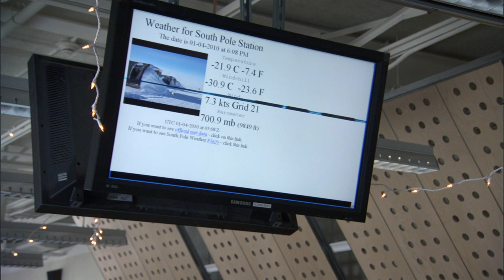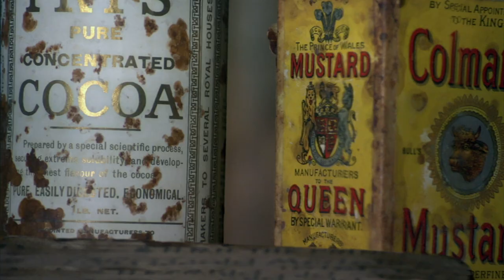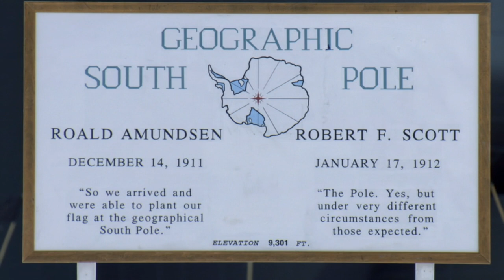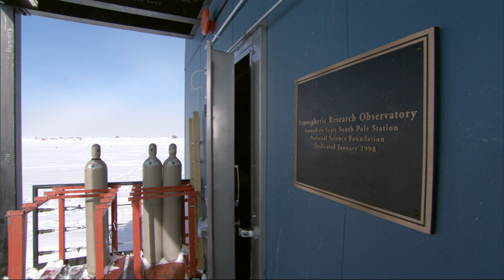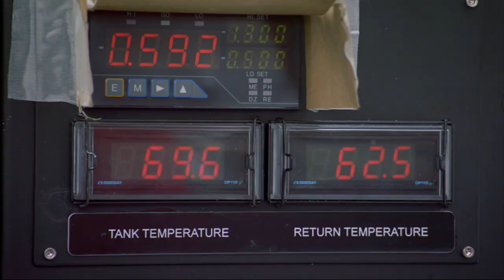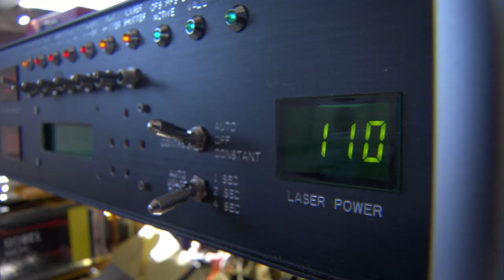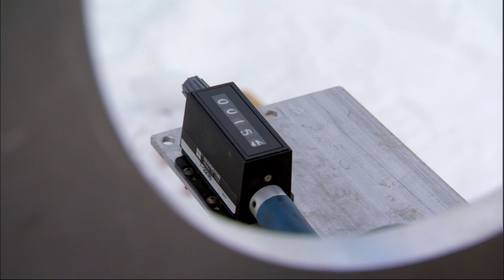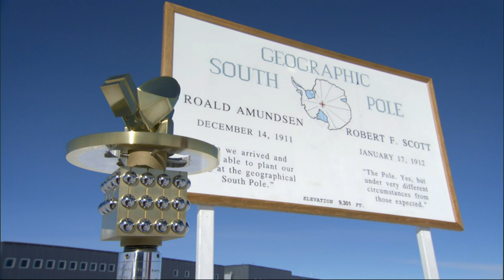BBC: Замерзшая планета 8 серия из 8 (Наука на краю Земли)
О сериале BBC: Замерзшая планета (мини–сериал 2011) 8 серия из 8 (Наука на краю Земли)
Все 7 серий запрещённых на ютуб. просмотр только по ссылке ниже

Страна - Великобритания, США, Испания, Германия, Греция, Канада
Жанр - документальный
Режиссер - Марк Линфилд
Сценарий - Дэвид Аттенборо, Пол Спилленджер
Продюсер - Ванесса Берловиц, Аластер Фотергилл, Джон Кавано, ...
Оператор - Иво Нёренберг
Композитор - Джордж Фентон, Барнеби Тейлор, Ричард Фиокка
Монтаж - Шэрон Гиллули, Дэвид Пирс, Энди Нетли, ...

12+

Документальный сериал о самых отдалённых уголках нашей планеты, о местах, где экстремальные условия отрицают само существование жизни. Однако жизнь здесь не просто существует, она процветает. Приспосабливаясь и изменяясь, приобретая удивительные формы, находя неожиданные способы существования, жизнь еще раз доказывает величие и грандиозность эволюции. Вас ждут потрясающие съемки касаток во льдах, тюленей, пингвинов, полярных птиц и величественных айсбергов. И все это параллельно исследованию о меняющемся климате этих регионов.

если вы не можете увидеть видео, то используйте VPN